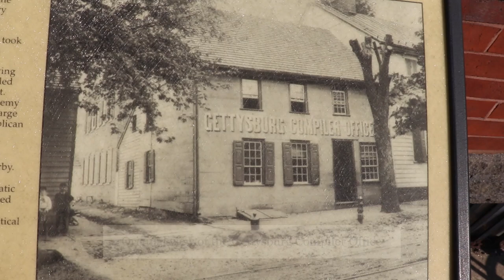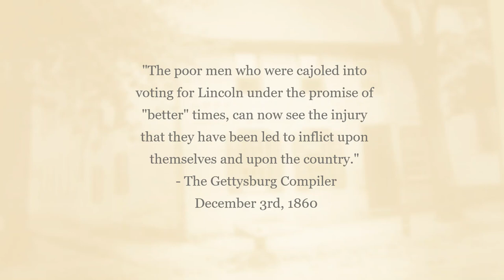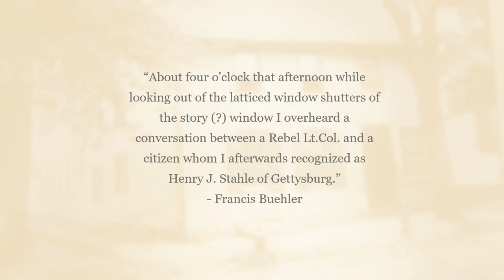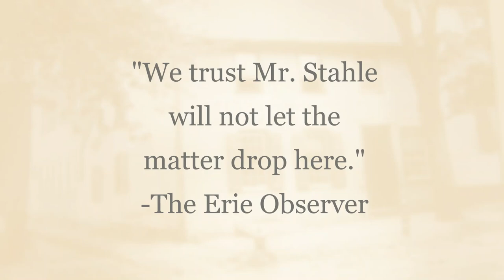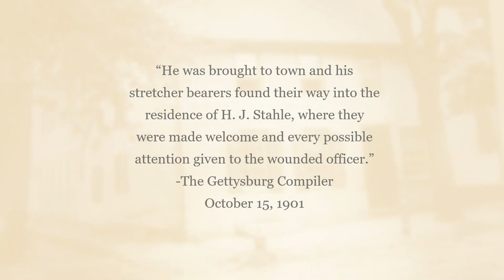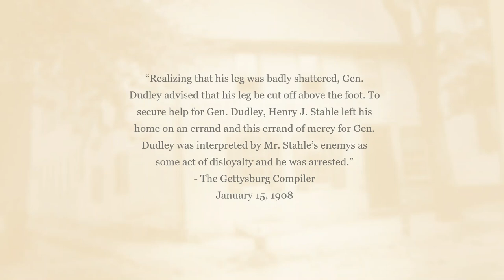Henry Stahle and the Penelope Cannon: Defending Your Position.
CWI Fellow Camryn Counsil ’25 discusses the fraught local politics of Civil War era-Gettysburg through an analysis of the controversial actions of editor Henry Stahle and the main Democratic newspaper of the period, The Compiler.